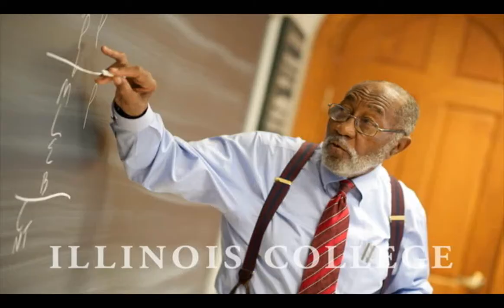Illinois College, amazing faculty!